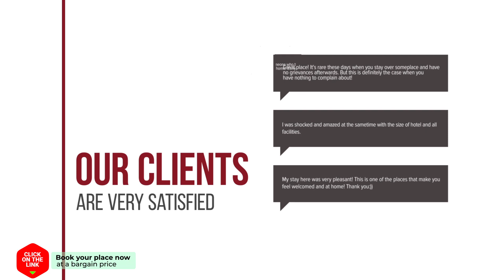Baan Koo Kiang by Sudarat hotel review | Hotels in Hua Hin | Thailand Hotels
Baan Koo Kiang by Sudarat hotel video review. Hotels in Hua Hin, asian 3 stars hotels.